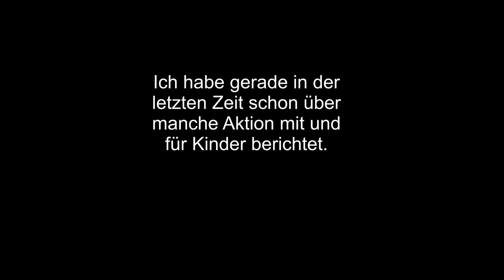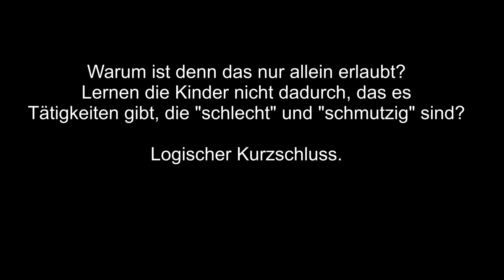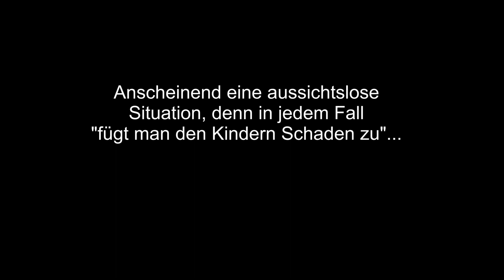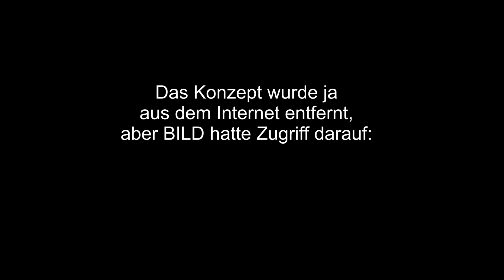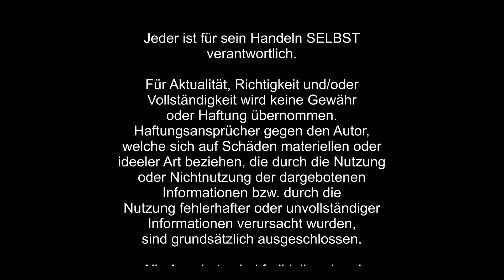Kita Konzept: Masturbationsraum für Kinder. Stadt und Kirche: Kein Problem, nur "Missverständnisse."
Die neuste Idee: Masturbationsraum in der Kita zur Vermeidung von "Schäden". Stadt und kirchlicher Träger sehen nur "Missverständnisse" aber keine Probleme. Der Knaller steckt in einem Halbsatz: Konzept "für alle Kitas in der Stadt" ! Das nennt sich dann "sexuelle Sensibilisierung".
Das "Konzept" wurde inzwischen "zur Überarbeitung" aus dem Internet entfernt aber der BILD Zeitung liegt es vor. Sehr selbst, was daran "missverständlich" sein könnte...